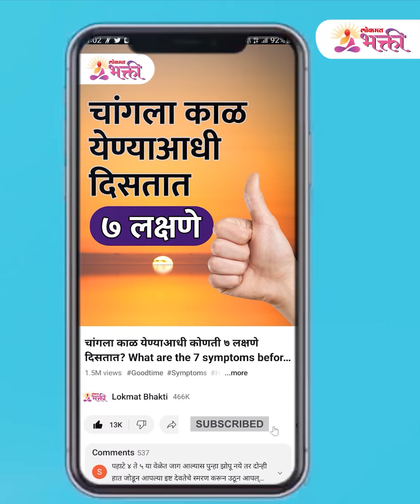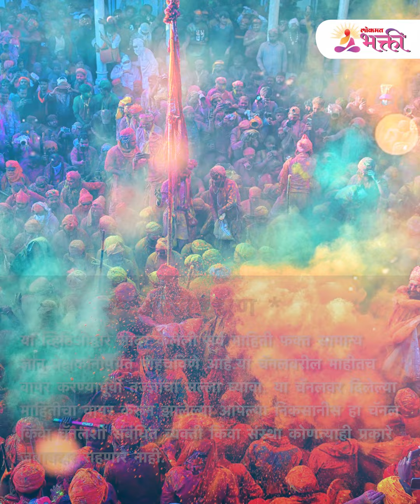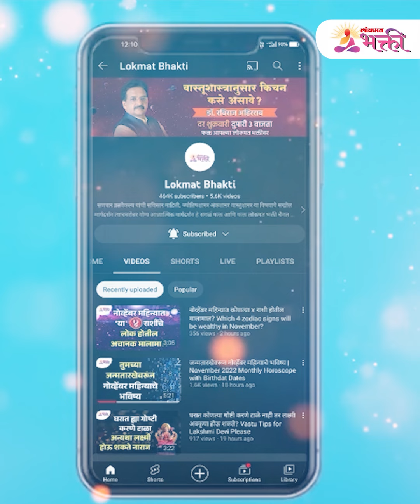2023 मध्ये होलिका दहन कधी करावे? | Holi 2023 | Happy Holi 2023 | Lokmat Bhakti | KA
2023 मध्ये होलिका दहन कधी करावे? | Holi 2023 | Holi | Happy Holi 2023 | Lokmat Bhakti | KA